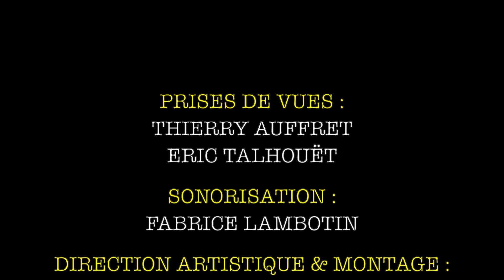BODY TAP LIVE PERFORMANCE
Vidéo du collège Notre Dame des Missions - Toulon

Un grand bravo aux plus de 300 élèves de 6° et 5° et CM1 et CM2 de Ndm pour le travail effectué dans l'apprentissage de ce body tap. Merci à Nelly Guilhemsans et le Chœur des Colibris à l'initiative du projet originel.

Images : Thierry Auffret et Eric Talhouet /
Réalisation : Christelle Lambotin
Sonorisation : Fabrice Lambotin
Oeuvre :  Extrait du Boléro de Maurice Ravel